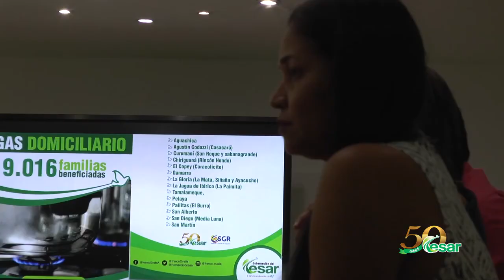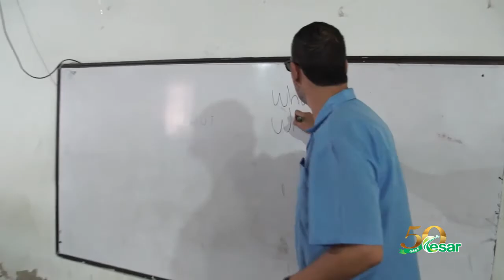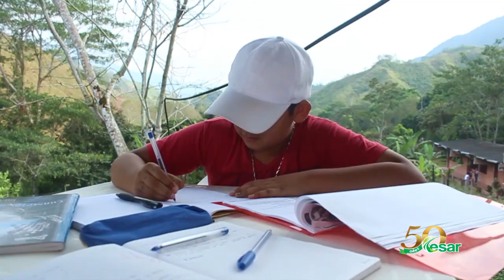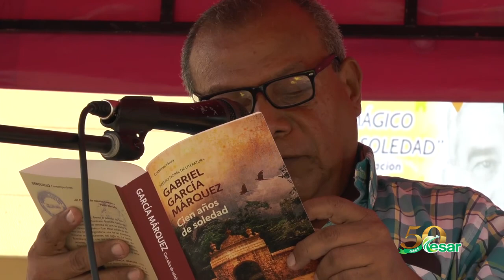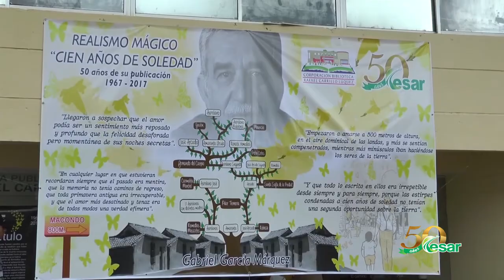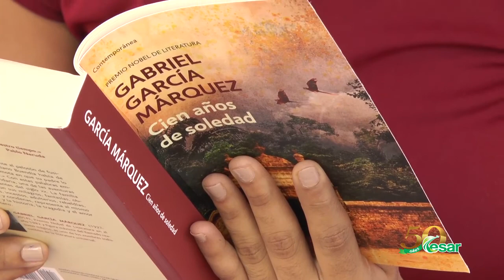Vea aquí El Cesar Desarrollo y paz programa institucional de la GobCesar, mayo 23 de 2017